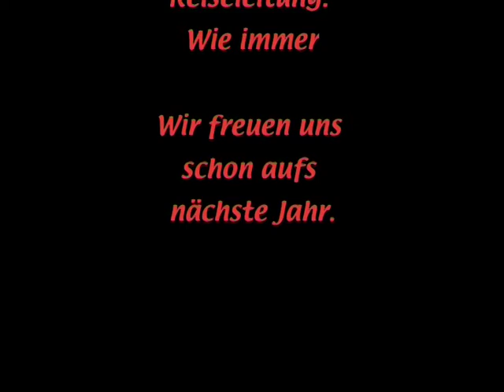SCS 2002 Waginger Seen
Auffahrt Rudertour